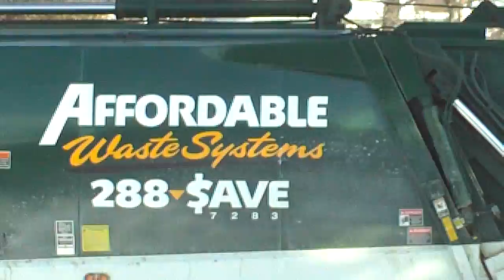100th Video Upload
This is my 100th video!! Thanks to all of my subscribers and friends for keeping me doing this, glad you like the videos, always more to come.  It was soooo cold here that we got off of school today so i got to video the garbage truck.